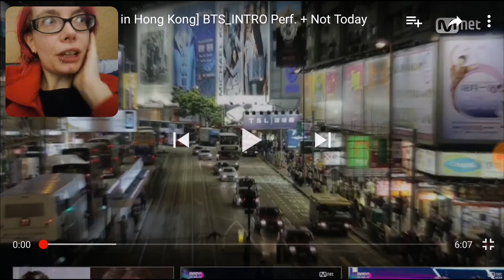2017 MAMA Super Junior REACTION